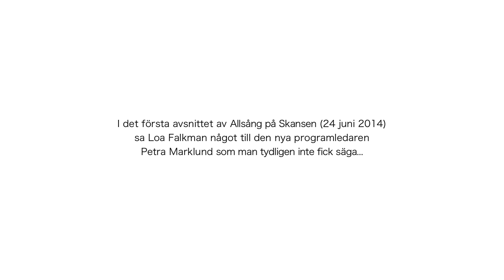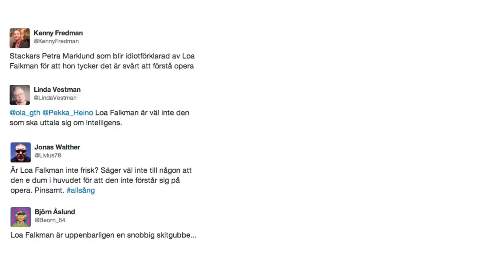Loa Falkman till Petra Marklund: "Du kanske är lite dum i huvudet?"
I det första avsnittet av Allsång på Skansen (24 juni 2014) sa Loa Falkman något till den nya programledaren Petra Marklund som man tydligen inte fick säga...